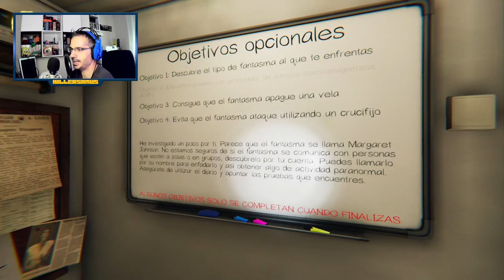Fantasmas super agresivos en PRO - Phasmophobia || KILLERSAMUS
Nos topamos con fantasmas super agresivos en nivel profesional, nos persiguen, nos acechan y lo pasamos mal ! ¿ te vienes ?